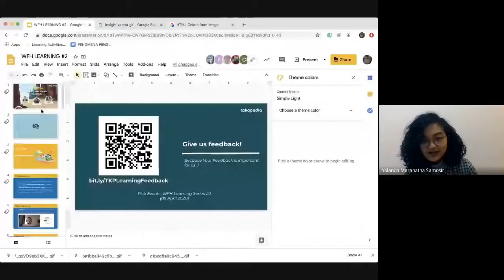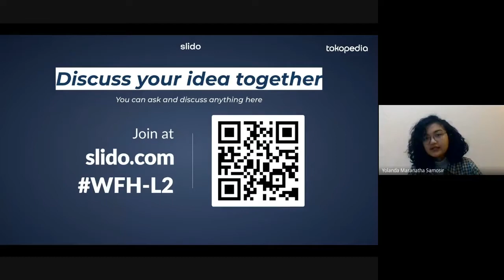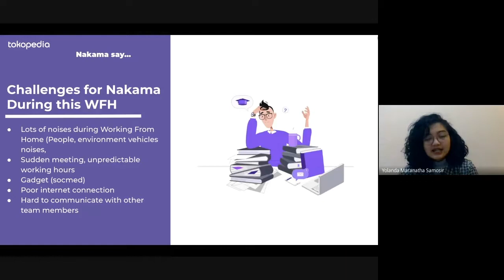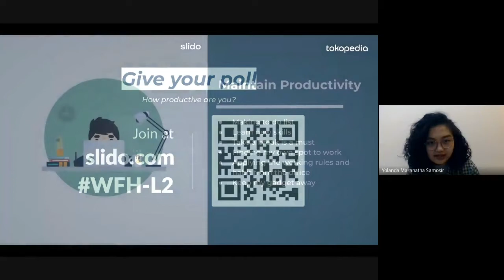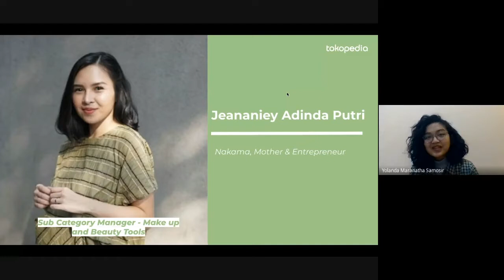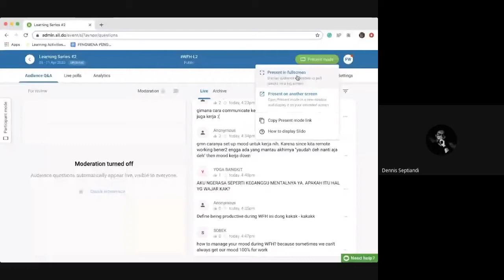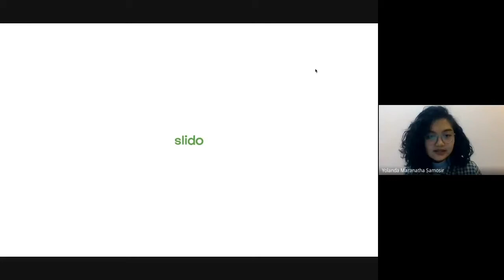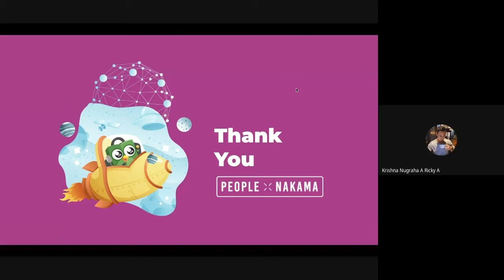WFH Learning Series - Best of Both Worlds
These days, balancing our life seems like an impossible mission. Also, ease of Technology makes workers become more accessible around the clocks, especially in this WFH situation. Don't miss our next W-F-H Learning Series "Best From Both World" - How To Possibly Happy and Productive During WFH, save the date! 9 April 2020, 16:00-17:00. Hear our speakers Krishna Nugraha Ricky and Jeananiey Adinda Putri that will share about how they maintain their productivity but still keep their balanced lifestyle with Yolanda Samosir from People Development as our moderator.